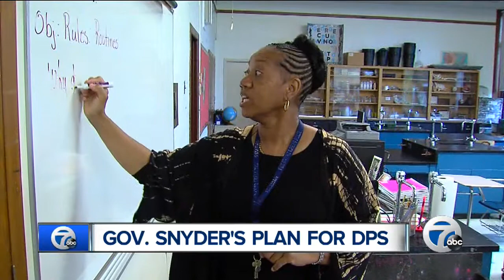Governor Snyder reveals plan for Detroit Public Schools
Michigan Governor Rick Snyder has unveiled his plan to split Detroit Public Schools in two.